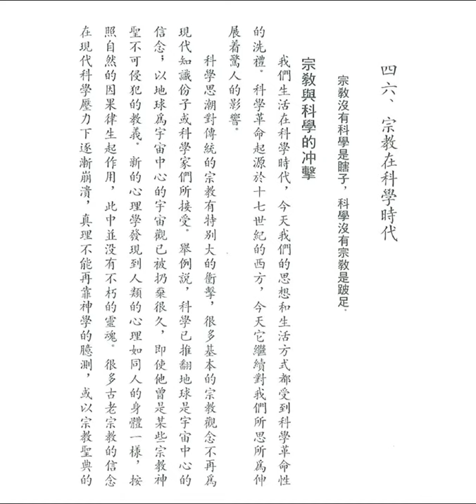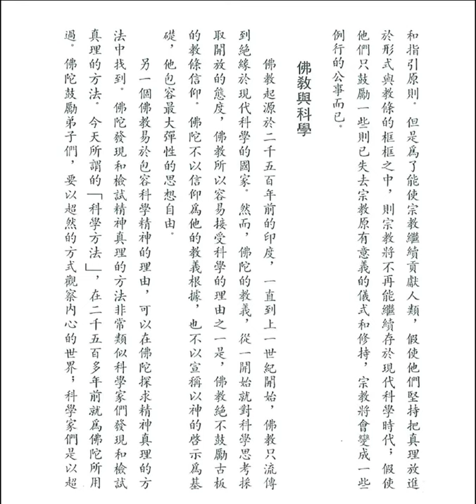宗教在科學時代之 宗教與科學的沖擊 (釋迦的哲理是甚麼之四十六之一)【粵語】